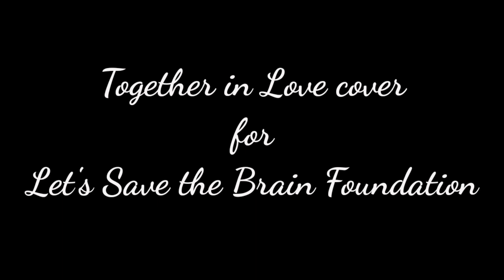Together In Love cover for LET'S SAVE THE BRAIN FOUNDATION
Thank you to a dear Faith for the opportunity to support and share your advocacy.

From LSBF and myself,

Miracles happen
when we work together in love!

Let’s help babies with hydrocephalus have a chance at developing normally; breadwinners with aneurysms to resume working and continue to provide for their families through Let’s Save the Brain Foundation.

Let's Save the Brain Foundation, Inc. helps
indigent patients at the UP-PGH.